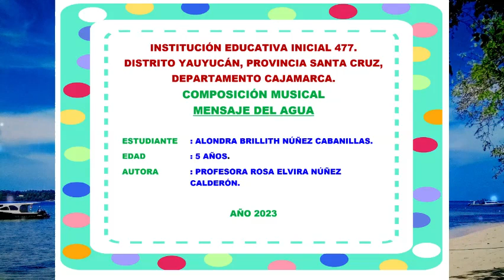Alondra Brillith Núñez Cabanillas. Composición Musical “El Mensaje del Agua”. I.E.I. Nª 477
Video de Edilberto